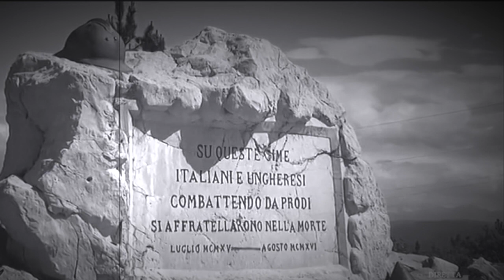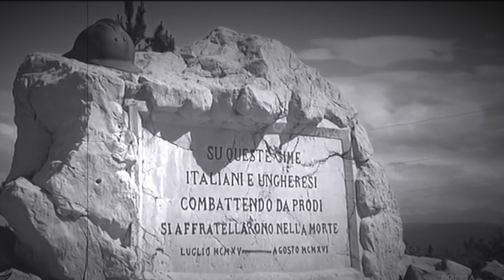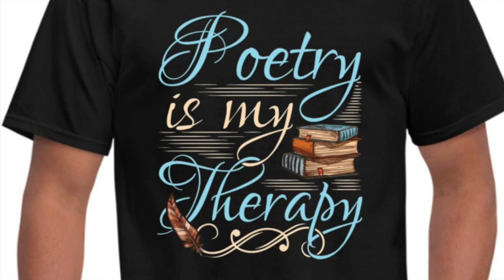Veglia - Giuseppe Ungaretti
* Per favore, leggi la descrizione 👇 È molto importante! *
Veglia - GIUSEPPE UNGARETTI, Allegria di naufragi

Un'intera nottata
buttato vicino
a un compagno
massacrato
con la sua bocca
digrignata
volta al plenilunio
con la congestione
delle sue mani
penetrata
nel mio silenzio
ho scritto
lettere piene d'amore

Non sono mai stato
tanto
attaccato alla vita

Parafrasi
“Veglia” di Giuseppe Ungaretti

Ho passato una notte intera
sdraiato vicino a un compagno ucciso,
la bocca contratta dalla morte
rivolta verso la luna piena
il rossore e il gonfiore delle sue mani
che penetrano nel mio intimo
proprio in quel momento ho scritto
lettere piene d’amore.
Non mi sono mai sentito
così tanto attaccato alla vita.

“Veglia”: analisi del testo
La poesia è composta di due strofe, la prima di 13 versi e la seconda di 3 versi. Si tratta di versi liberi e nel testo ci sono delle rime; dominano suoni duri grazie alla presenza di lettere come l t e anche la scelta delle parole trasmette tutta la violenza e l’angoscia della situazione vissuta dal poeta. La pausa che divide la prima dalla seconda strofa serve ad enfatizzare il sentimento potente di attaccamento alla vita provato dal poeta.

In questa poesia l’atmosfera è creata dalla presenza della luna, in un richiamo leopardiano, che è probabilmente l’ultima cosa contemplata dal soldato, compagno di Ungaretti, che ormai ha perso la vita brutalmente. La sofferenza è data dai denti digrignati e dalle mani rosse e gonfie, gli occhi rivolti alla luna quasi a domandare: perché? Perché la morte, perché la sofferenza.

Intanto Ungaretti è lì, accanto al corpo, che veglia il compagno e vede da vicino la morte: violenta, mostruosa, brutale, permanente. Proprio in quel momento emergono sentimenti positivi nel poeta, in contrasto con la morte che vede lì, palese; la bellezza della vita spinge Ungaretti a cantarne le gioie scrivendole.

Il silenzio è la sola cosa che accomuna i due opposti, vita e morte. Le parole hanno un ritmo spezzato, quasi a voler concretizzare lo strazio provato dal soldato, la contrazione della sua bocca, le mani rovinate e deformi. La morte del soldato viene ascoltata e accolta dal poeta, che con le sue parole prova a dare voce a ciò che voce non ha, la fine di tutto.
Sul finale lo slancio positivo di Ungaretti che, proprio perché davanti ai suoi occhi vede chiaramente la morte e lo strazio che ne deriva, ama la vita più che mai.